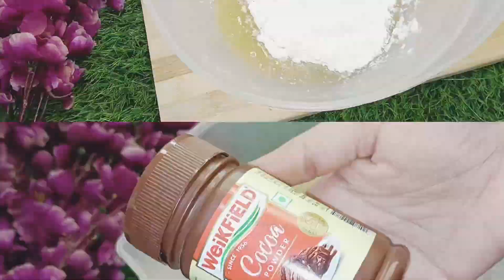Super moist chocolate fudge cake | without oven